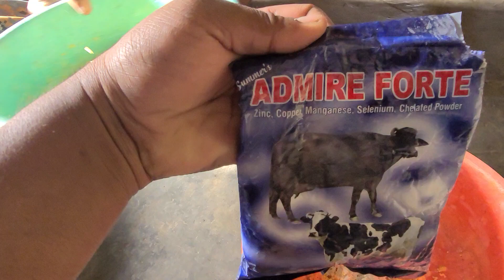घरगुती पशु आहार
डेअरी फार्म,